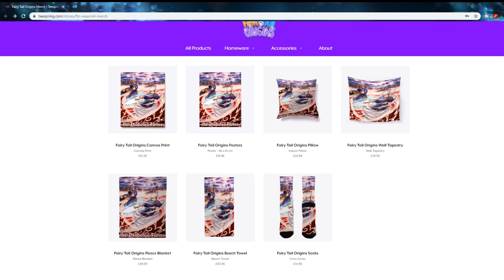"PURPLE EYES..?!" // FairyTail Origins S4E15 [Minecraft ANIME Roleplay]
Divinus Magia. One of the few best magic guild in the region, and it's twin guild masters; Brandon and Ritchie - The Diabolus Twins!

I Hold On - Chris Coral

❱ After some snazzy new clothing?